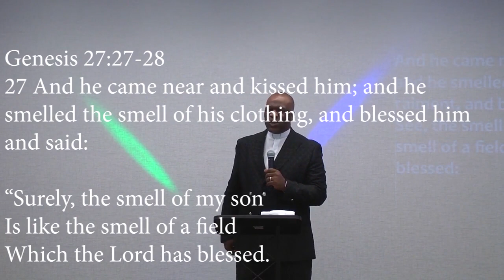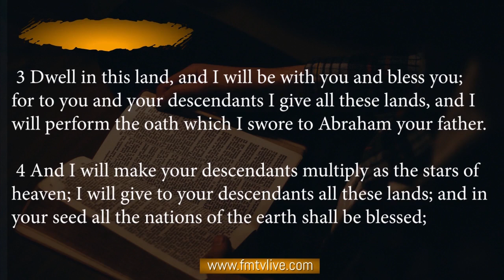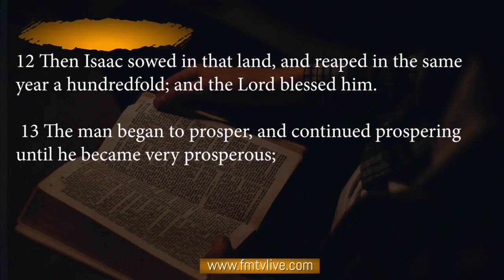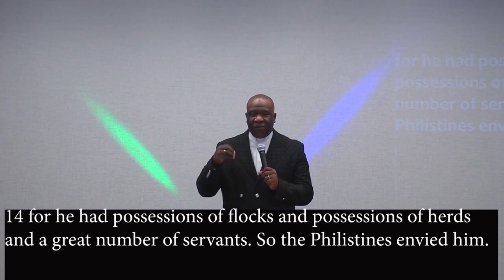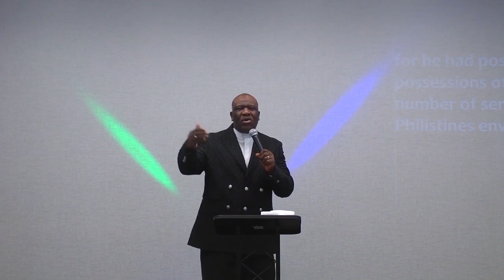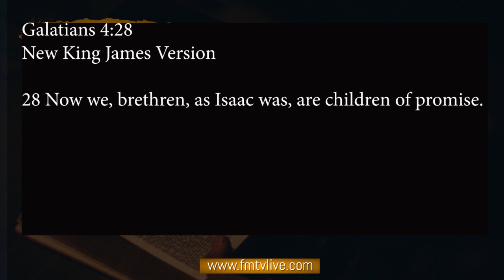The Blessing Plan Of God For You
Bishop O. Olaofe In A Powerful Message ✅The Blessing Plan Of God For You✅ Happening Live On Faith Talk & Miracles Moments With Bishop O. Olaofe🔥 🔥🔥 💝 To Connect with Me Text: Love to 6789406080. Email To Sow Your Financial Seed, Give An Offering or Make A Donation, Please Or Text To Give Number: 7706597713 ✅👉Text $ Amount You Want To Give To The Number👉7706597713 God Bless You